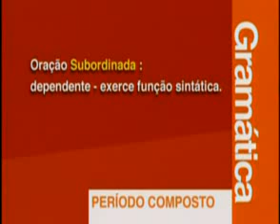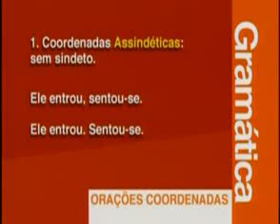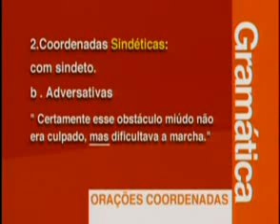GRAMÁTICA - RELAÇÃO ENTRE ORAÇÕES 1de2.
A informação é o passo primeiro para a liberdade, o crescimento do ser humano e o seu destino dependem da informação.

Espero que este trabalho traga aos senhores maior cultura, discernimento e informação!!